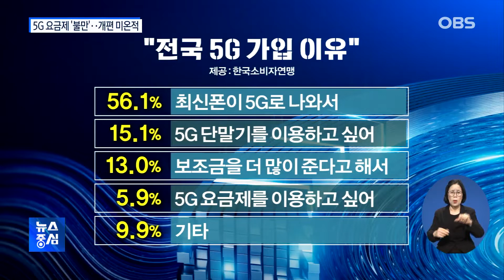울며 겨자 먹기 '5G 요금제' 가입.. 품질 '불만족'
공공재인 주파수로
사업을 하는 통신 3사가
서비스 개선에는 관심이 없고
돈벌이에만 급급하다고
어제 전해드렸는데요.

오늘은 두 번째 순서로,
소비자 불만이 많은
5G 요금제 문제를
짚어보겠습니다.

최신 휴대전화를 살 때
울며 겨자 먹기로
고가 요금제를 가입해야 하는데,
정말 그 정도 값어치를
하고 있을까요?